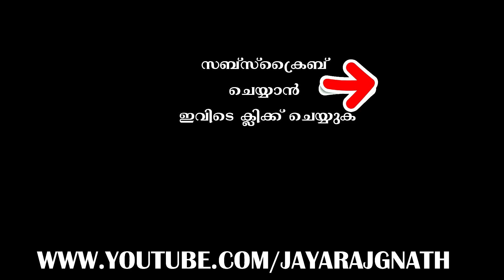An interview with Tech Vlogger Ebadu Rahman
App Link ►